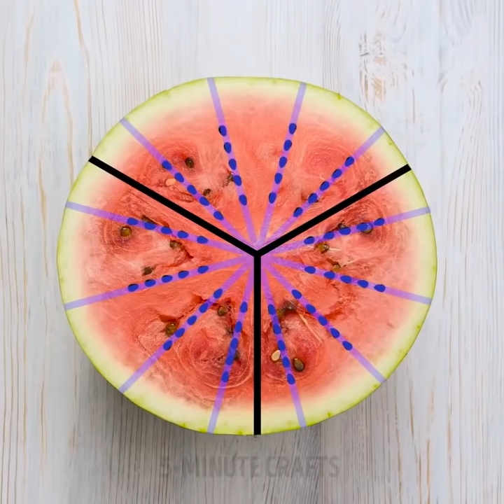١٥ حيلة مذهلة وسهلة للغاية مع البطيخ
حيل حياتية رائعة مع البطيخ

توجد الكثير من الفوائد الصحية للبطيخ والتي تشمل تعزيز صحة القلب، والمساعدة على خسارة الوزن. كما يساعد البطيخ على ترطيب جسمك لأنه مكون من 92 بالمائة من الماء.

البطيخ غذاء مثالي للانتعاش في الأيام الحارة. توجد الكثير من الأطباق التي يمكنك صنعها من البطيخ، ولكن يجب أن تتعلم أولاً كيفية تقطيعه. تقطيع البطيخ هي مهارة أساسية ستسهل حياتك. لا تنسَ غسل البطيخ جيدا قبل تقطيعه. حضّر سكين حاد وشاهد مقاطعنا التعليمية. بالإضافة إلى ذلك، ستتعلم كيفية تقديم البطيخ وجعل مائدة حفلتك تبدو بمظهر رائع. استخدم أعواد خشبية لأكل البطيخ. الجزء الرائع حول الأعواد الخشبية هو أنها ستحافظ على يديك نظيفة. كما توجد طريقة أخرى لتقطيع البطيخ بسرعة وبدون فوضى: قطع البطيخ إلى نصفين. اقطع اللب إلى مربعات وأخرجها بملعقة. كما توجد فكرة رائعة لقطع البطيخ باستخدام خيط تنظيف الأسنان. شاهد الفيديو لتعثر على المقطع التعليمي!

هل تحب الحلويات؟ يمكنك صنع حلوى لذيذة من البطيخ: أسياخ بطيخ الكولا. احفر ثقبين في البطيخ، وأدخل عبوتي كولا داخلها، وانتظر حتى تصبح عبوات الكولا فارغة. استخدم مغرفة آيس كريم لإخراج لب بطيخ الكولا. استخدم أعواد أسنان أو أعواد خشبية لتقديم هذه الحلوى. إن كنت ترغب في الاحتفال بعيد ميلاد ولكن مللت من شراء الكيك التقليدي، اصنع كيكة بطيخ لا تتطلب خبزها في الفرن. لعمل هذه الكيكة البسيطة، اقطع قشرة البطيخ ثم قم بتغطيتها بكريمة مخفوقة وزينها بالتوت. هذه الحلوى مثالية لحفلة صيفية.

اصنع قنبلة بطيخ باستخدام أشرطة مطاطية. ستستمتع كثيرا عندما تنفجر!

الطوابع الزمنية:

00:12 - بطيخ الكولا

00:58 - كيكة للصيف

01:49 - قنبلة البطيخ

02:20 - كيف تقطع البطيخ

القناة الرسمية